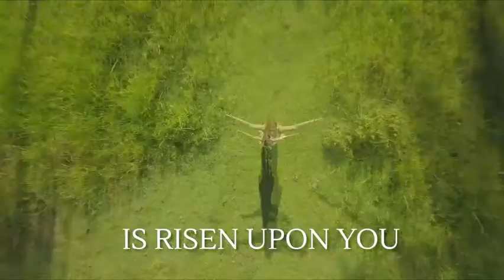Chimezie Okonkwo (TOPIC: HOLY SPIRIT MY IRON DOME) on LET THERE BE LIGHT (161) on 31 July 2021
TOPIC: HOLY SPIRIT MY IRON DOME

LET THERE BE LIGHT (161) on FAITH WORLD TV on 31 July 2021.

LET THERE BE LIGHT is the 'HOLY GHOST PARLIAMENT', where the HOLY GHOST is the HOLY HOST as well as the CHIEF HOST!

Guest Minister(s): CHIMEZIEites

*Our 32nd consecutive LiVE TV Broadcast together since Christmas 2020, and our 31st LiVE TV broadcast in 2021! We're growing global.

Psalm 26:7 - That I may publish with the voice of thanksgiving, and tell of all thy wondrous works.